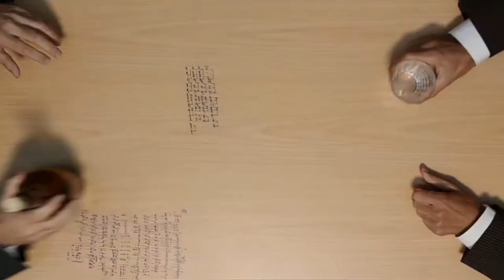Retrouvailles. Georges Aperghis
Performed by Richard Dubelski & Christian Dierstein